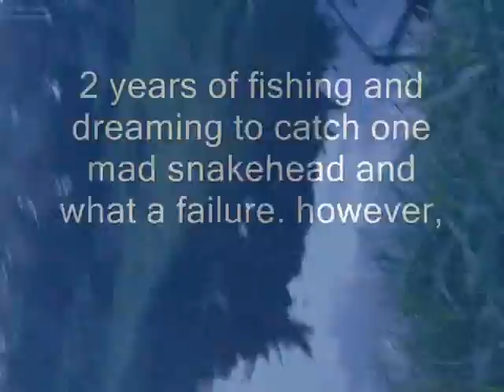snakeheadtrip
my first ever snakehead catch using lure...